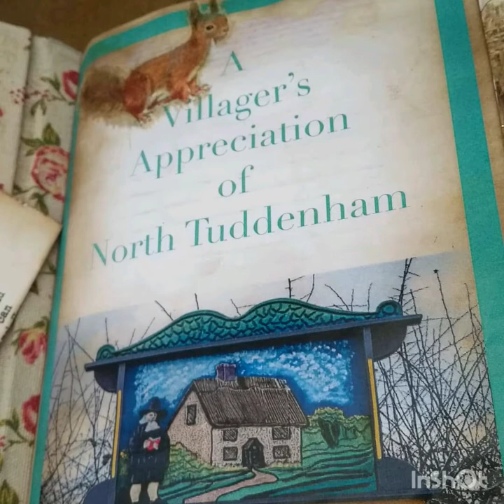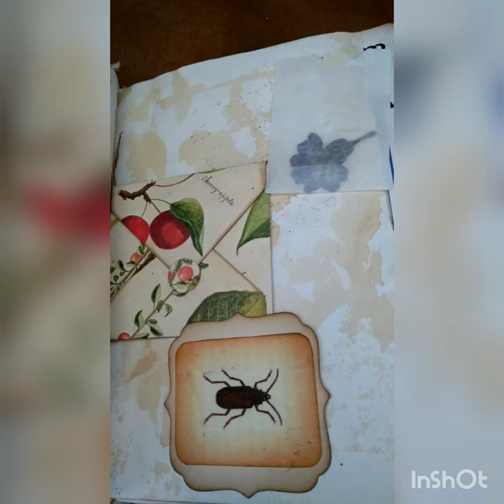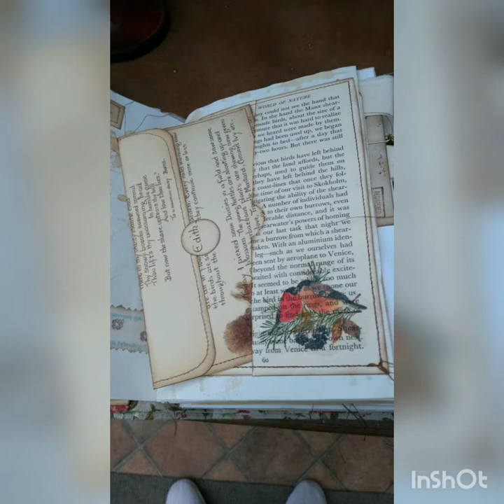Junk Journal flip through. Squirrel Cottage - A year in the life.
Pages from the journal that I made, based around my little cottage in the country. It is a hard-back book which I made from scratch and covered with fabric. Lots of coffee dyed pages, decoupaged pockets using napkins (ideas for book page pockets mostly from Patricia Viramontes) Images from nikthebooksmith, Tracie Fox, Jibid Neary, Pinterest etc